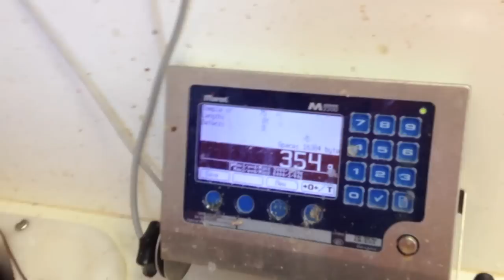FF PAJ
Upptoka PAJ